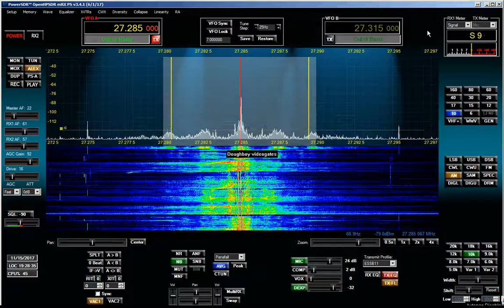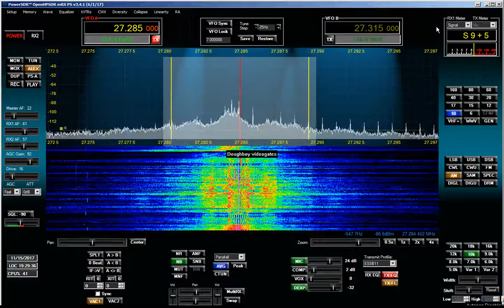Sparkplug in FL doing the vfo slide!!